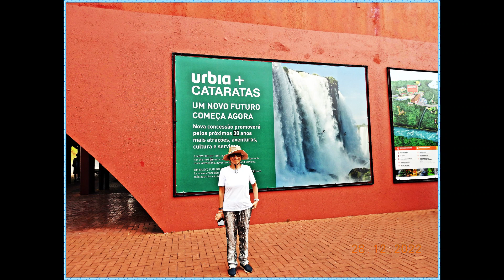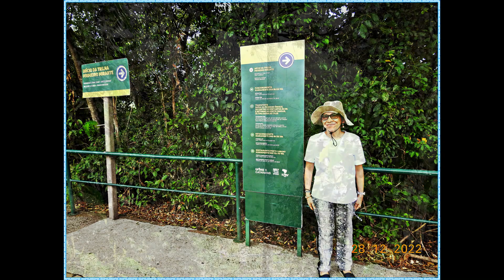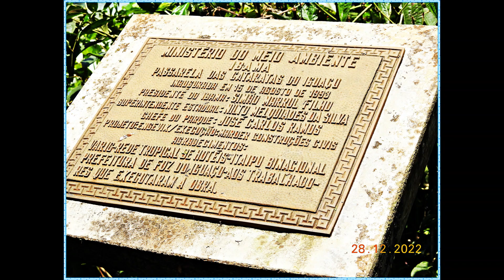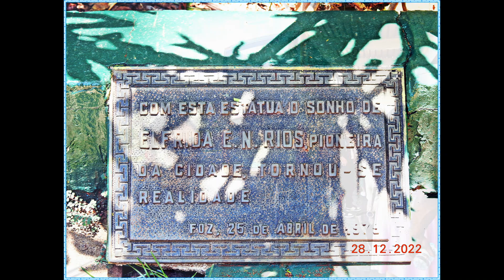PASEANDO POR Foz do Iguaçu • País Brasil • Estado Paraná